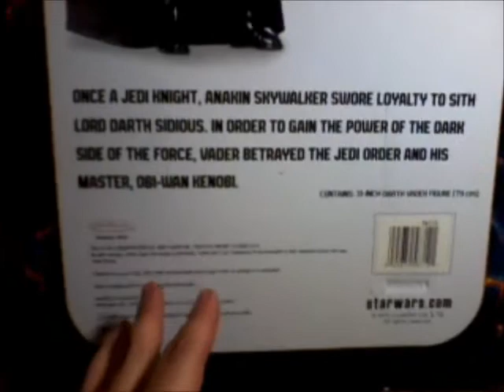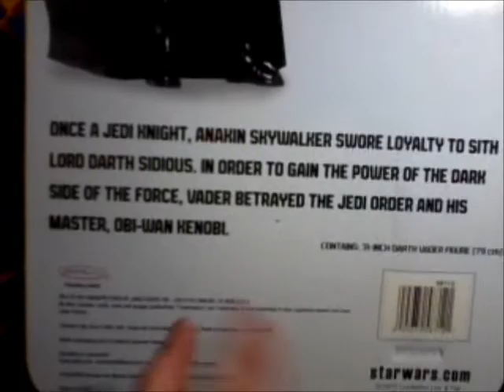Star Wars Giant Size Darth Vader REVIEW DE FLAME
video realizado el 13 / 11 / 2013

HEHEY HOLAAAA COMO ESTAN AMIGOS Y AMIGAS !!! WOUUUUU AQUI LES TRAIGO EL REVIEW DE LA SUPER SIZE DARTH VADER FIGURE QUE SALIO EN SAMS CLUB ESPERO LES AGRADE ESTA FIGURA Y TAMBIEN ESTE VIDEO ,, MUCHAS GRACIAS POR MIRAR Y SALUDOS A TODOS !!! XD